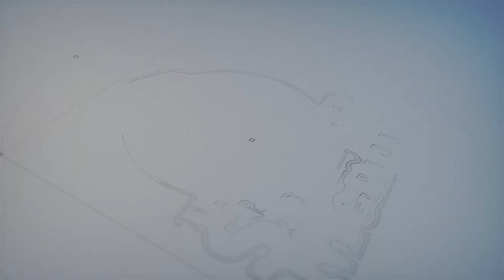The Smile Mentor | The Appointed Journey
A personalized invitation from The Smile Mentor to join him on his journey of getting his teeth pulled and new ones put in.